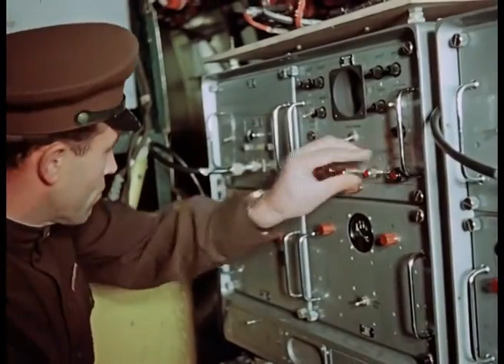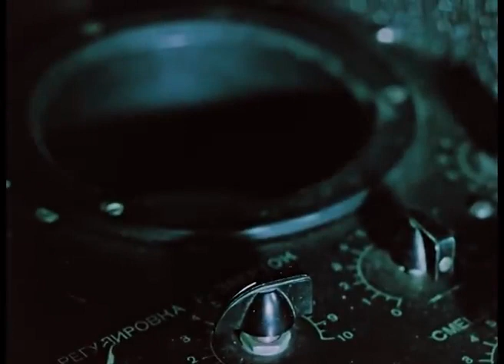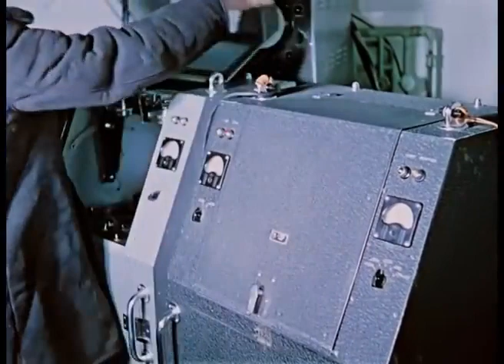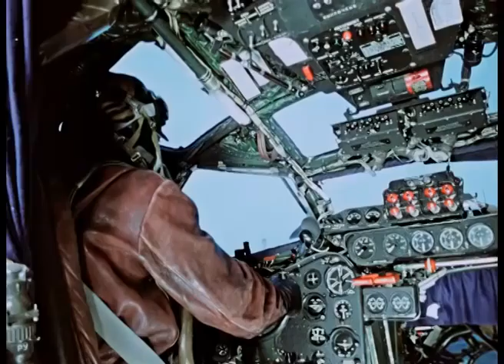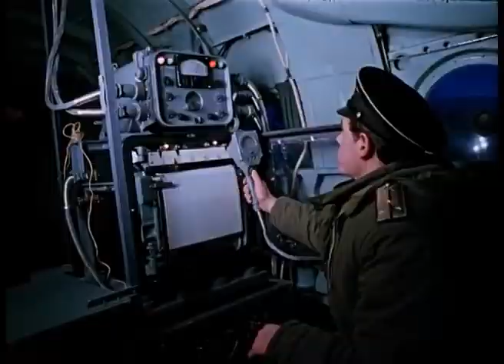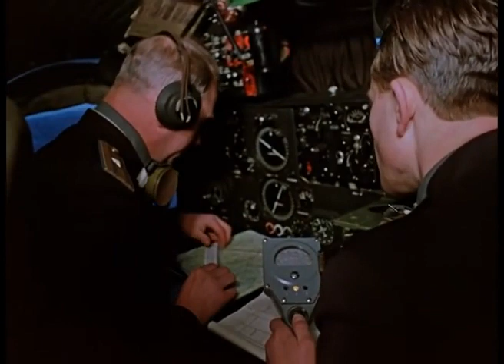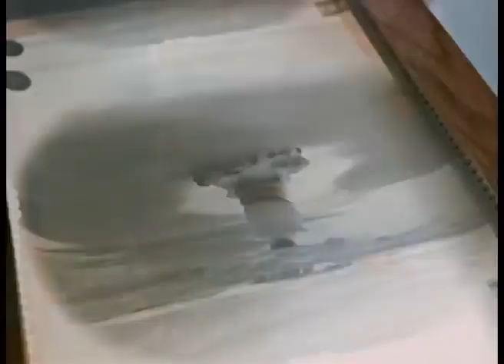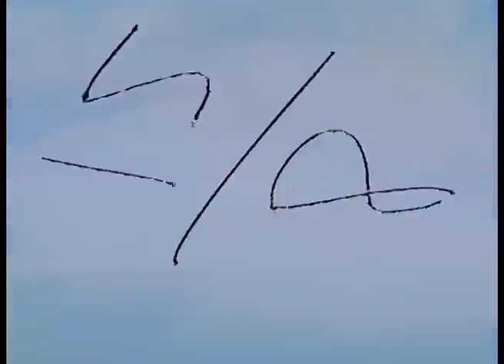Bomba Tsar: la explosión nuclear más potente de la historia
Vídeo desclasificado por el gobierno ruto mostrando la detonación de la bomba Tsar, de 50 megatones, en la isla Yuzhny, en el archipiélago de Nueva Zembla, en el Océano Ártico, el 30 de octubre de 1961. Fue la explosión nuclear más potente de la historia.